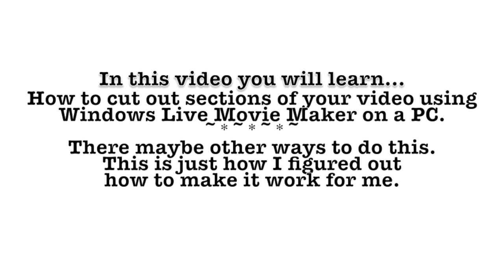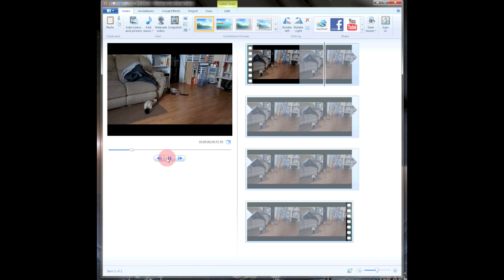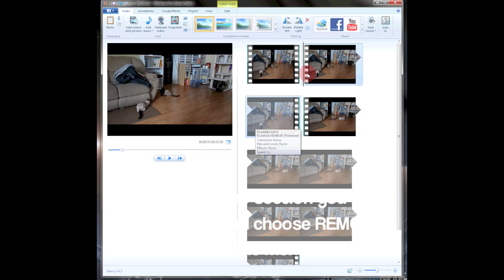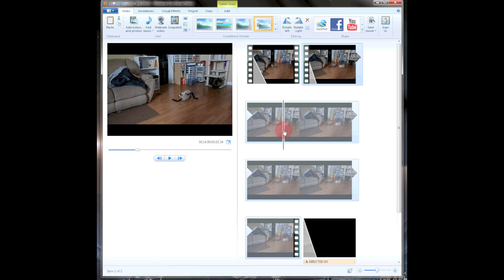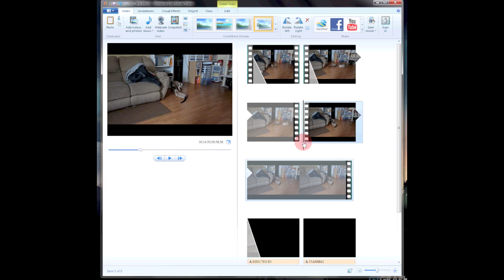Windows Live Movie Maker Quick Tut: How to cut out a section of your video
A quick tutorial on how to remove or cut out sections of a video using a PC computer and Windows Live Movie Maker software.
Holler with questions!
Have a request? Comment or PM me!